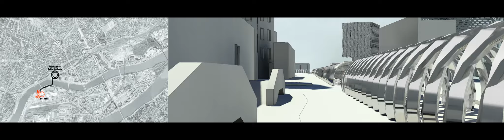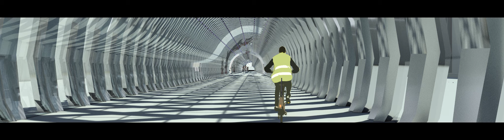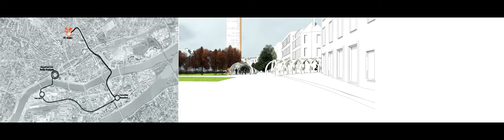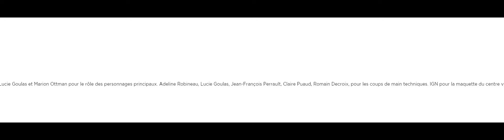La Petite Hollande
Film d'animation expérimental immersif en lien avec la pratique du projet d'architecture dans le cadre de l'enseignement de projet Architecture en Représentation encadré par Laurent Lescop et Bruno Suner.

"L'action se déroule le 14 septembre 2030 à Nantes, la première ville test sans voiture. C'est une journée festive pour les Nantais car aujourd'hui est inauguré le nouveau systéme de transport urbain de la ville : Le VéloWay. A cette occasion une course d'orientation à l'échelle de Nantes est organisée. Les participants sont nombreux et motivés. Ils vont devoir utiliser des moyens de transport inédits pour se déplacer rapidement et facilement d'un bout à l'autre de la ville"